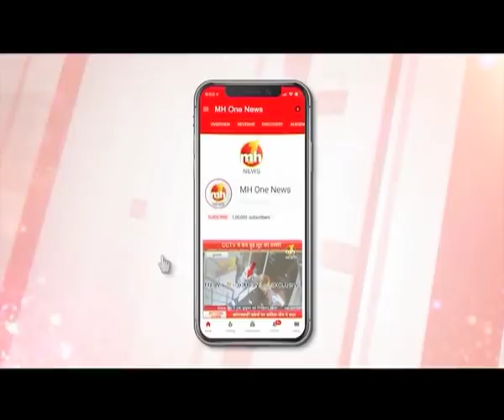हरियाणा AAP अध्यक्ष नवीन जयहिंद EXCLUSIVE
हरियाणा आम आदमी पार्टी के अध्यक्ष नवीन जयहिंद EXCLUSIVE